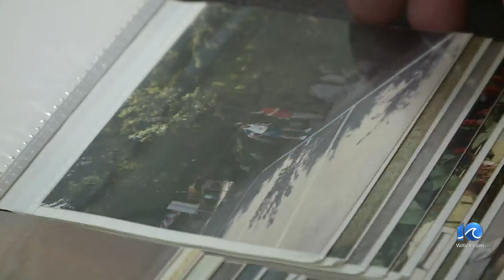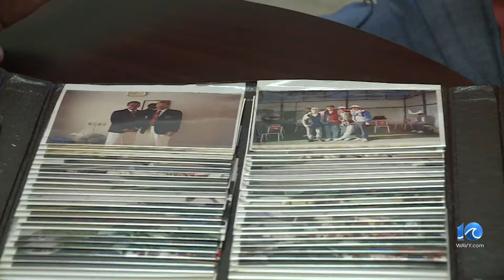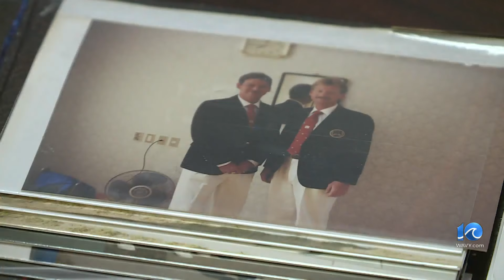HRBT manager reflects on competing in '88 Olympics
After competing in the 1988 Seoul Olympic Games, a local man is using his grit and determination to help with a major local bridge-tunnel expansion.